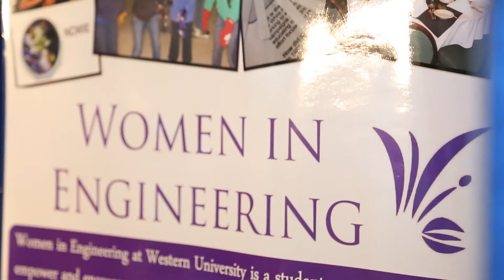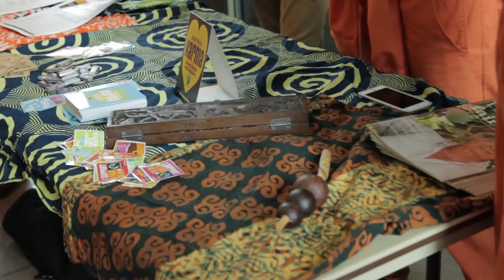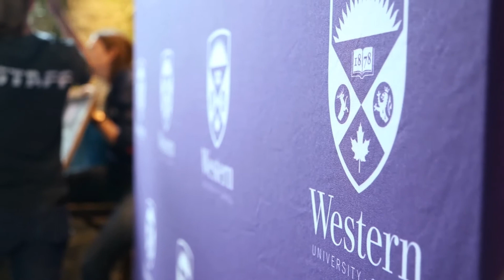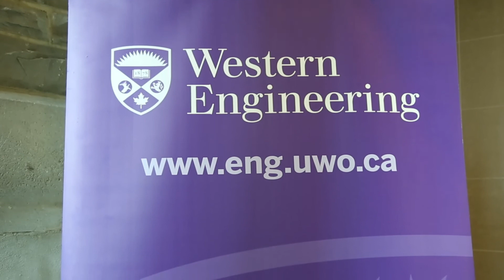Fostering Innovation Through Diversity – Women in Engineering at Western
Women in the engineering profession continue to be vastly underrepresented. Although the number of undergraduate female students studying engineering at Western increases on a yearly basis, we want to see continued growth.

We recognize that diversity in our student body drives creativity and innovation. This short video demonstrates Western Engineering’s commitment to providing opportunities that empower young women in the field of engineering and encourage them to pursue careers in science, technology, engineering and math (STEM).

Learn more about our Women in Engineering initiatives at eng.uwo.ca/wie